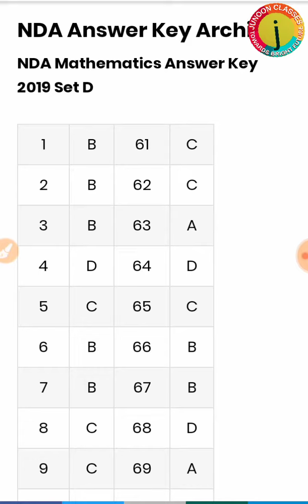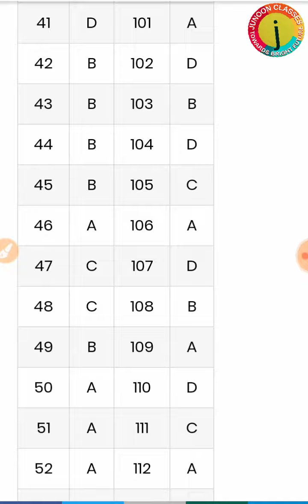NDA Mathematics Answer Key 2019 Set D